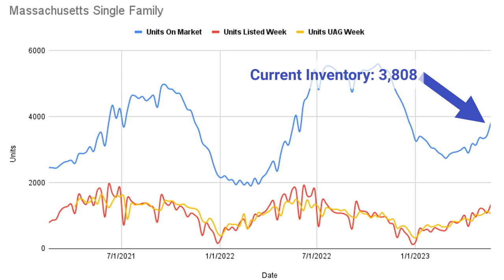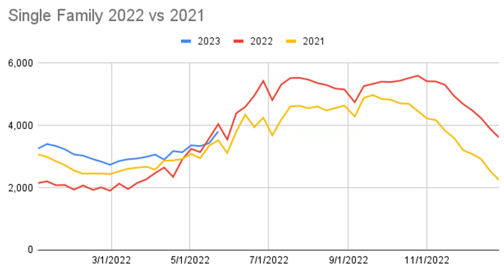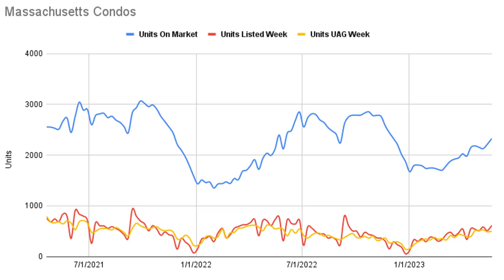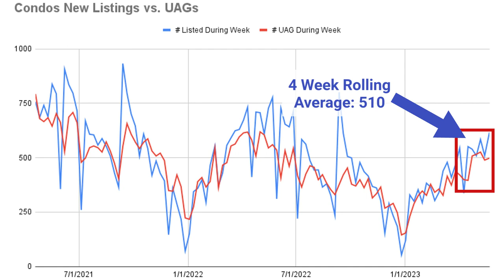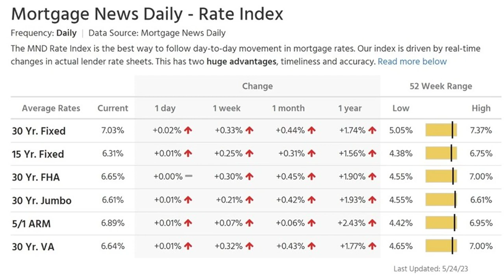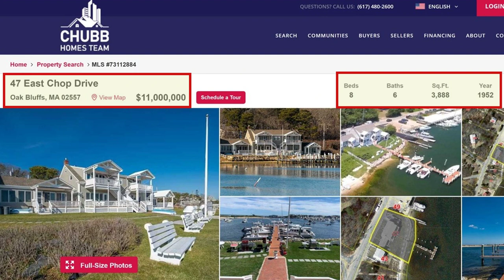Inventory went up? 🤔 | Massachusetts Real Estate Market Update for 5.22.2023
Inventory went up... A lot! But not enough!  🤔 | Massachusetts Real Estate Market Update

Recap of Video:
✅ We are talking Interest rates, the economy, the doom loop and why higher rates may be a good thing... Plus the Luxury Home of the week!

✅ Interest rates are flirting with the 7% range.
✅ Higher Interest Rates may not be a bad thing
✅ The doom loop and what it means for cities

✅ 47 East Chop Drive, Martha Vineyard
✅ 8 Bedrooms, 6 Full Baths with stunning views that spans 3,888 square feet. Listed for $11.000m.
Video Chapters
00:00 - Introduction
0:39 - This weeks market color
1:18 - Single Family Data
3:53 - Condo Market Data
5:40 - Interest Rates, Doom Loop...
9:23 - Luxury Property Review at 47 East Chop, Martha's Vineyard
10:23 - Conclusion